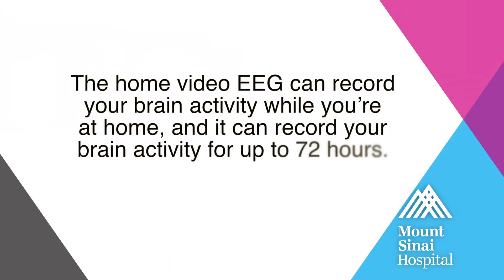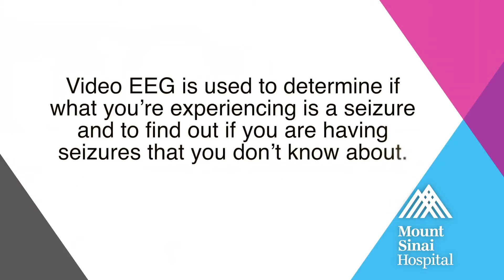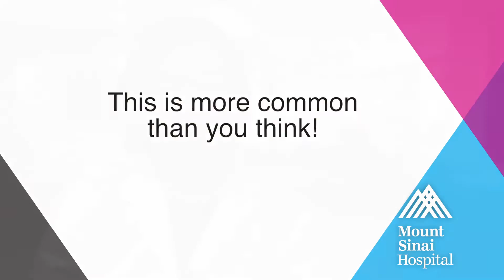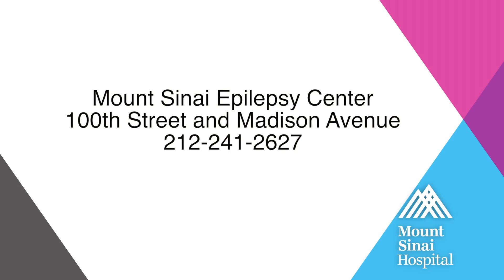Home Video EEG: Improving the Diagnosis and Management of Epilepsy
Dr. Madeline Fields, Dr. Lara Marcuse, and Dr. Ji Yeoun “Jenna” Yoo are epilepsy experts at The Mount Sinai Hospital in New York City. Listen to them discuss how home video EEG can help improve the diagnosis and management of epilepsy. By monitoring seizure activity at home -- both awake and asleep -- the portable EEG and video camera help physicians optimize epilepsy care.